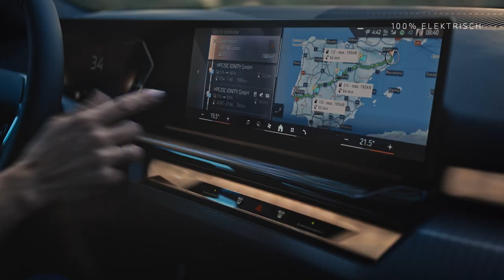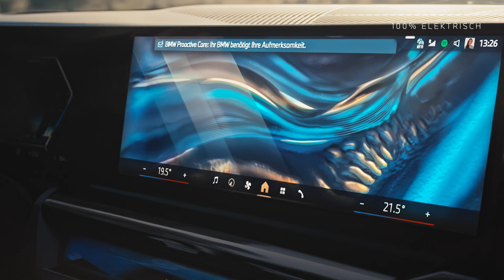THE NEW i5.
Die achte Generation des BMW 5er beeindruckt mit dynamischem Design und einer Vielzahl von Innovationen. Die Businesslimousine setzt neue Standards hinsichtlich Fahrerassistenzsysteme und bietet ein intensives, automatisiertes Fahrerlebnis.

BMW i5 eDrive40*: Stromverbrauch in kWh/100 km: - (NEFZ) / 18,9-15,9 (WLTP); Elektrische Reichweite (WLTP) in km: 497-582.
*hierbei handelt es sich um vorläufige, noch nicht bestätigte Werte.

Offizielle Angaben zu Stromverbrauch und elektrischer Reichweite wurden nach dem vorgeschriebenen Messverfahren ermittelt und entsprechen der VO (EU) 715/2007 in der jeweils geltenden Fassung. WLTP-Angaben berücksichtigen bei Spannbreiten jegliche Sonderausstattung. Für seit 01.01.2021 neu typgeprüfte Fahrzeuge existieren die offiziellen Angaben nicht mehr nach NEFZ, sondern nur noch nach WLTP. Zudem entfallen laut EU-Verordnung 2022/195 ab 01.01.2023 in den EG-Übereinstimmungsbescheinigungen die NEFZ-Werte. Weitere Informationen zu den Messverfahren NEFZ und WLTP finden Sie
Weitere Informationen zum offiziellen Kraftstoffverbrauch und den offiziellen spezifischen CO2-Emissionen neuer Personenkraftwagen können dem 'Leitfaden über den Kraftstoffverbrauch, die CO2-Emissionen und den Stromverbrauch neuer Personenkraftwagen' entnommen werden, der an allen Verkaufsstellen, bei der Deutschen Automobil Treuhand GmbH (DAT), Hellmuth-Hirth-Str. unentgeltlich erhältlich ist. (Stand Mai 2023)